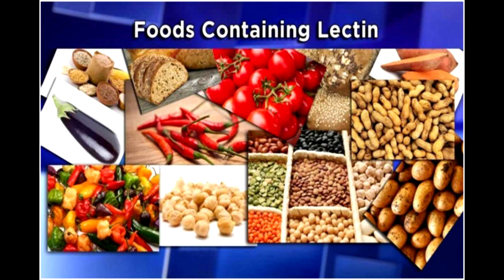(Kor sub) 어떤 과일을 먹어야 하는가 (플랜트 패러독스)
(Kor sub) [건강요정 브리핑] 플랜트 패러독스 - 어떤 과일을 먹어야 하는가

*한국어 자막을 사용하실 수 있습니다. 화면의 톱니바퀴 모양을 누르시고 자막을 ON으로 해주세요.

[Reference]
책 '플랜트 패러독스' 스티븐 건드리, 쌤앤파커스 출판사